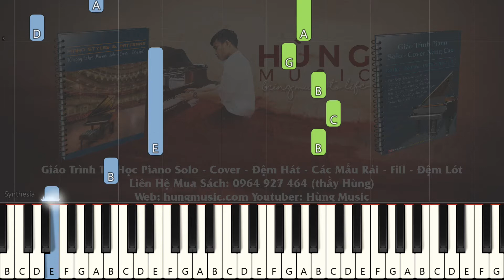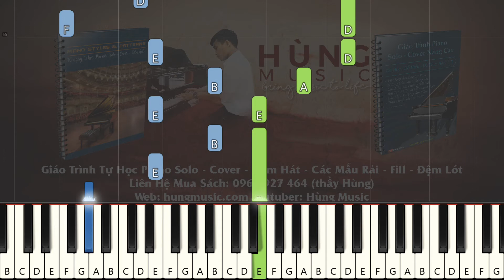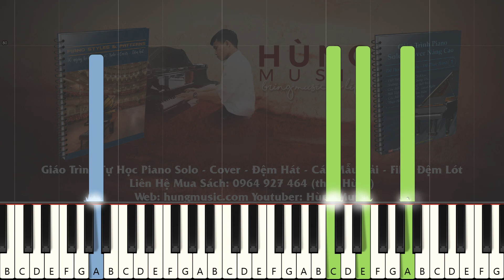Anh Còn Nợ Em Piano - Nhạc Bất Hủ Việt Nam Tập 2 - Hùng Music